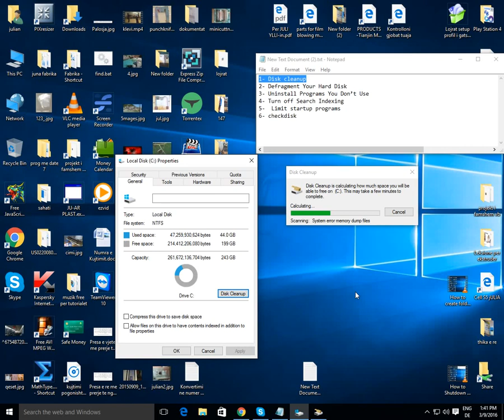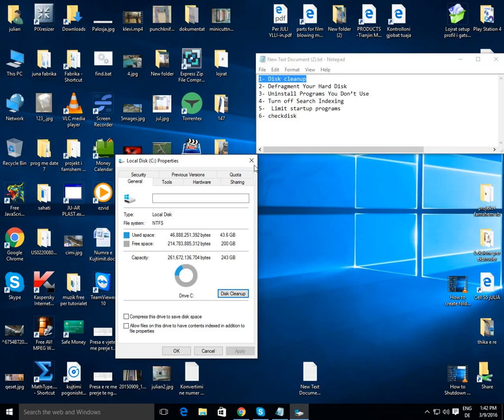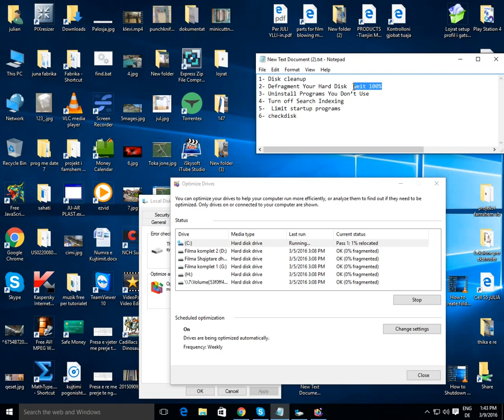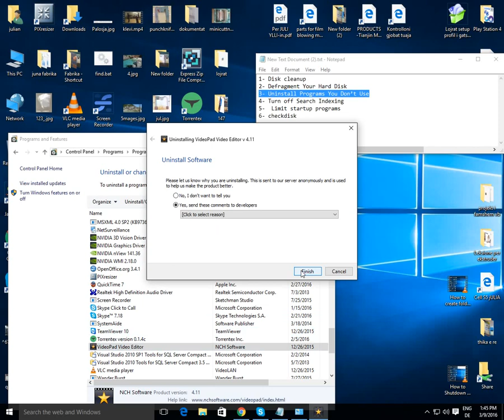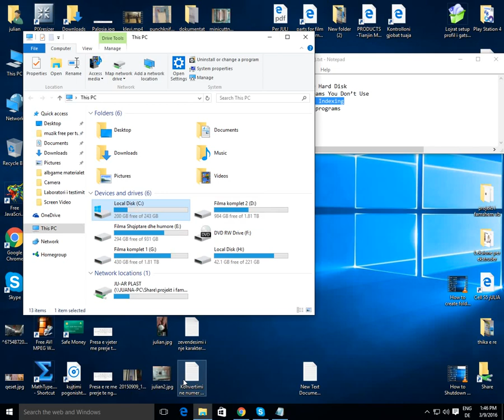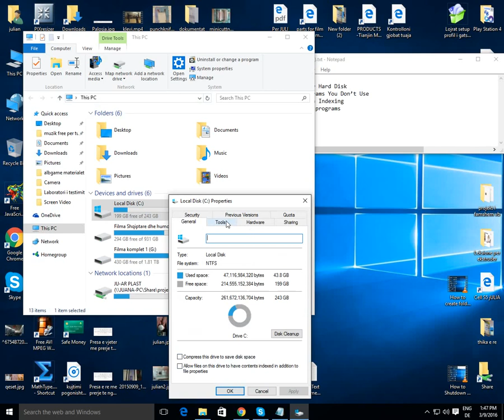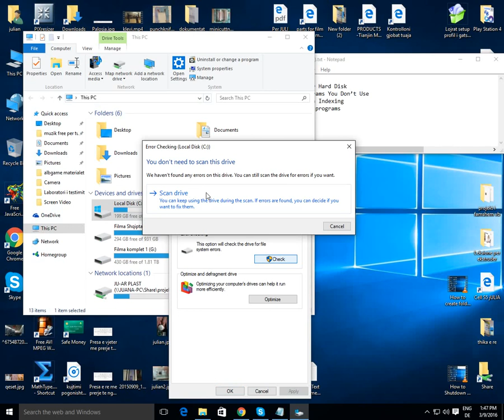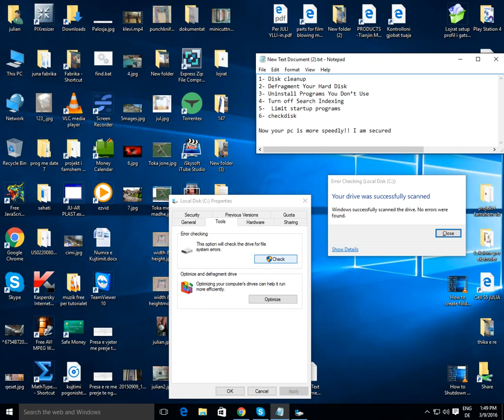Speed up Windows 10